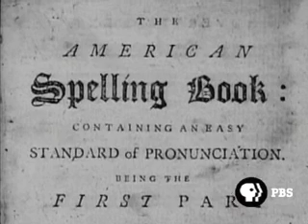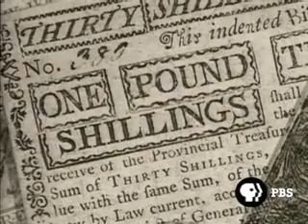A National Vision